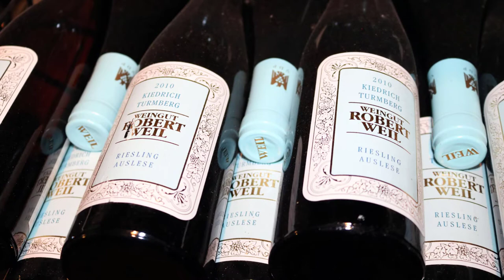Digging in the Dirt: Robert Weil Off-Dry and Sweet Wines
Founded in 1875, Weingut Robert Weil is considered to be one of the Rheingau’s younger wine estates. It is located in the heart of Kiedrich, a village first documented in the year 950. Kiedrich Turmberg and Kiedrich Gräfenberg, the estate’s top vineyards, are among the finest sites in the Rheingau.